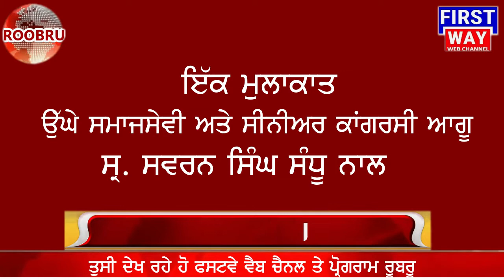Ek Mulakat S. Swaran Singh Sandhu nal Sr. Congress Leader Sahnewal Halka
You are Watching Firstway Channel
The Public Voice...  Firstway Channel